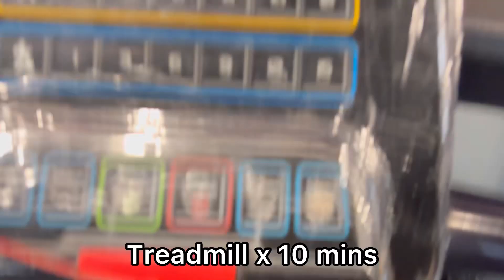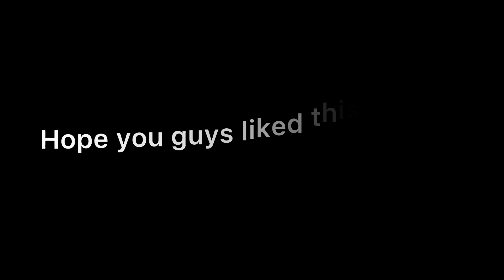DAY 29 || 75 DAYS CHALLENGE || BICEPS 💪 & CORE || OFFICE PARTY || CALORIE DEFICIT || EXERCISE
Hello Dosto👋

Aaj kia maine BICEPS & CORE ke exercises 💪

Hope ap logo ko video achi lagi ho🫶

xoxo
Tapesh&Annie